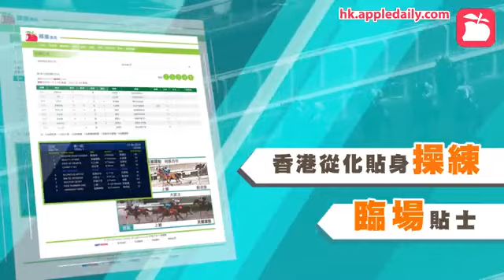【私下互訪結情誼】韋達最信的男人！沈拿又有「特」別行動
韋達祖籍南非，在港設廐從練，以三線騎師意大利人沈拿衝鋒陷陣，令不少馬迷感到意外。
然而他們已擦出勝利火花，先在剛周日（8日）憑「發財寶」攜手建功，繼而於昨晚（11日）合作替「興爾」開齋，齊用行動證明彼此合作是有效的。
沈拿接連為韋達取得頭馬，練者亦對沈拿讚譽有加。韋達說：「沈拿是一位好人，他一直在晨課為我的馬房操馬，出了許多力。（剛周日）我能為他提供頭馬『發財寶』，且合作捧走盃賽（東華三院挑戰盃）冠軍，感覺更加美妙。」
早前沈拿接受英文報章訪問時表示，原來沈、韋二人一早已經非常熟稔，並且會到對方在意大利的家中作客，皆因韋達在意大利很早已經擁有酒莊、牧場、別墅等資產，閒時尤其唞暑期間，必會與家人到當地享受天倫之樂。外間估計他的身家隨時多達10億港元。
周日（15日）又跑沙田日馬，韋達再把大部份賽駒交予沈拿發揮，包括兩匹季內第二次出賽馬「乘勝追擊」及「特醒」，兩駒上仗俱於開鑼日（1日）配沈拿跑得殿軍。
列陣四班1200米草地賽的五歲馬「特醒」以自購馬身份來港服役，韋達曾三度為馬匹執韁，當時馬匹隸屬蘇偉賢馬房，其後暑假馬主立刻將馬匹轉到韋達馬房，馬匹評分亦輾轉減至四班水平，走勢亦一再接近。